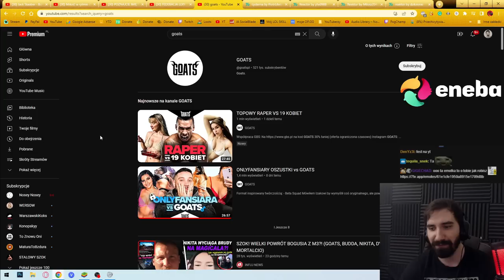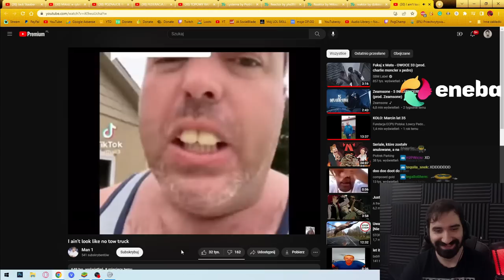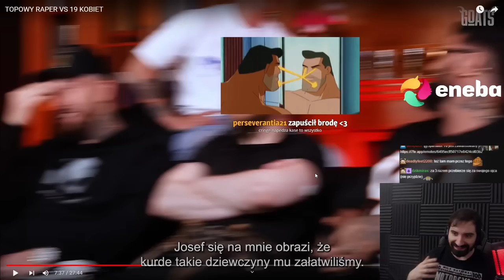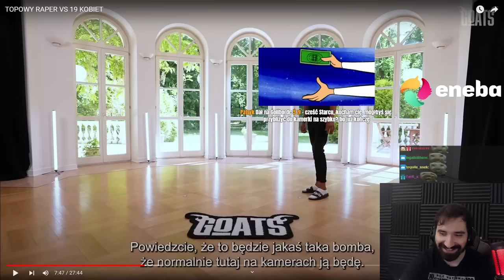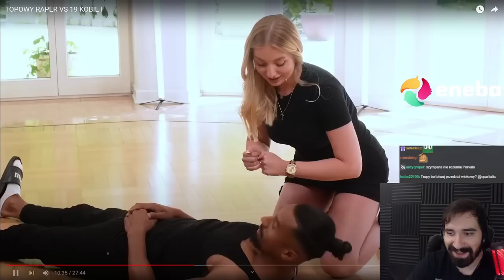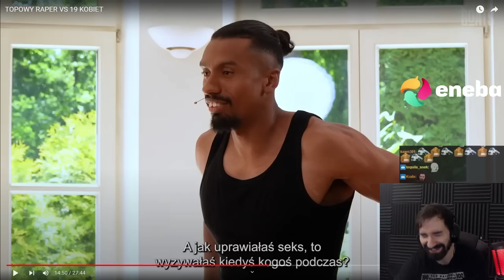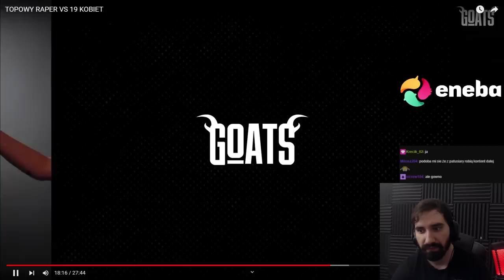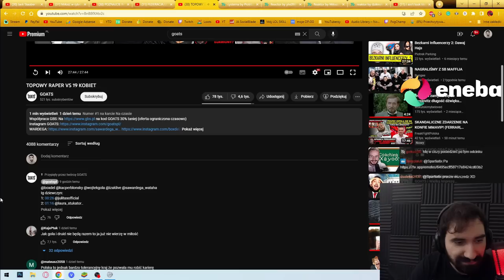GOATS ale poprzeczka CRINGE została podniesiona rekordowo wysoko 🥶😬🥶